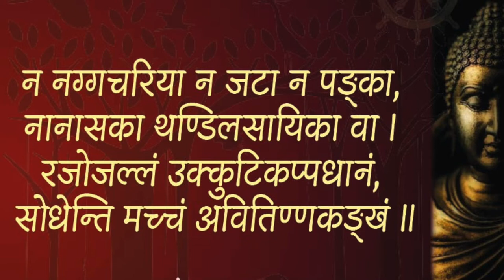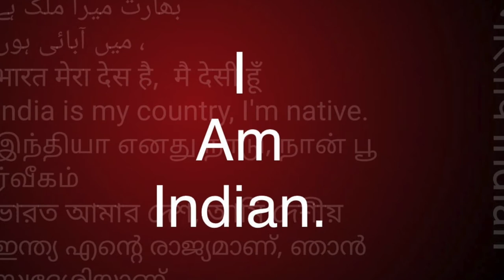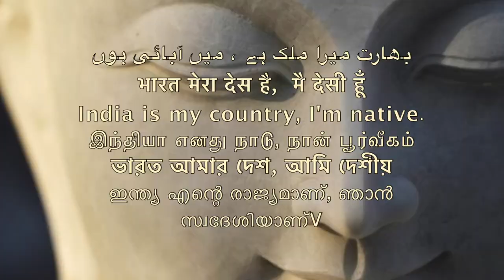Dhammapada 141 धम्‍मपद, / ダンマパダ/ ধম্মপদ/ ધમ્મપદ/ ਧਾਮਪੱਦਾ/ ธรรมบท/达马帕达/ دھمپاڈا/Sudhir Raj Singh/Pali